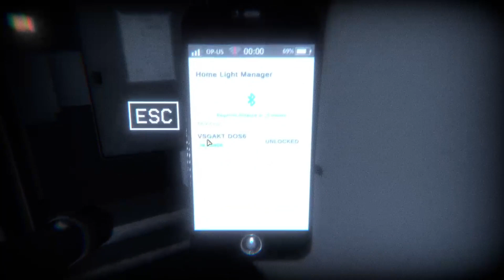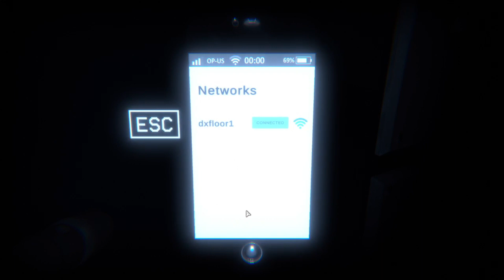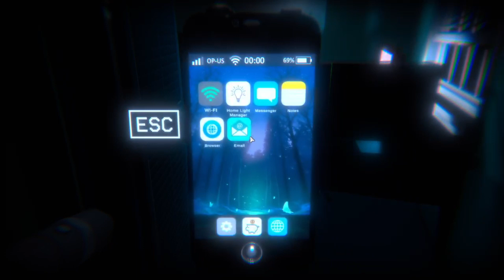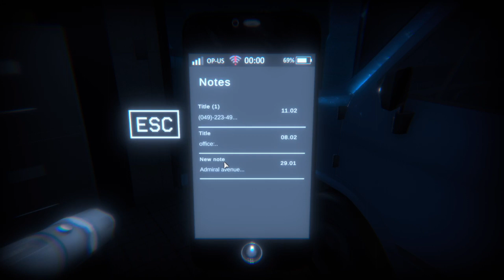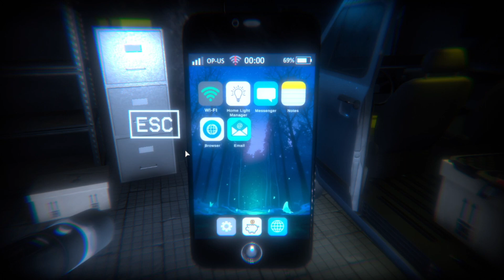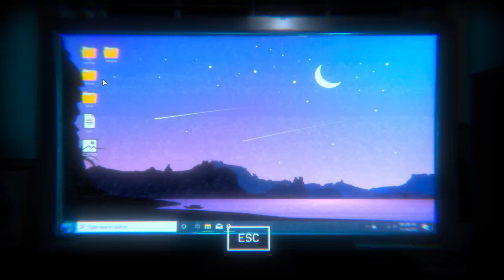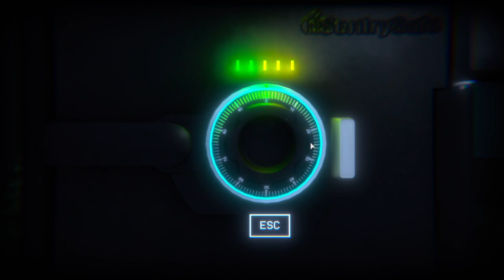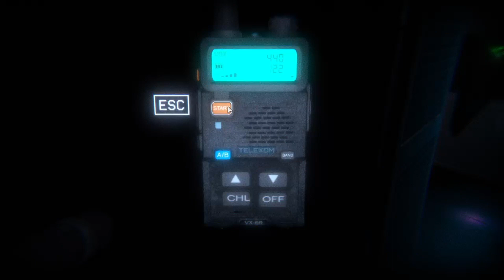The Escape Together Chapter 2 / zoki, mogli & dzonaa